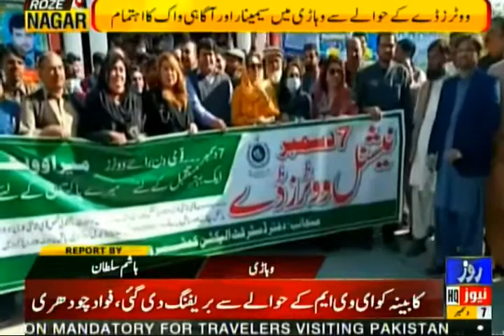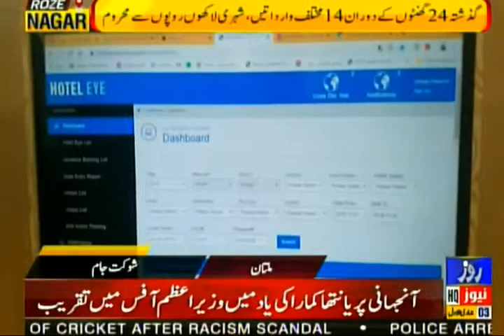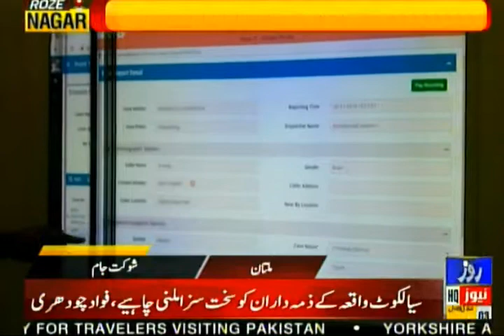Roze Nagar | Public Issues through the Eyes of Roze Nagar | 07 Dec 2021 | Rozenews